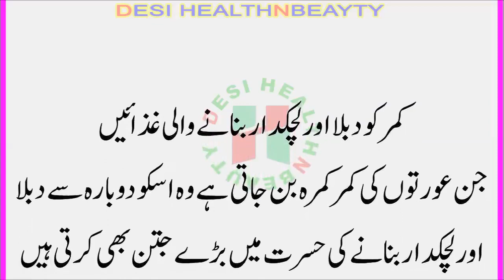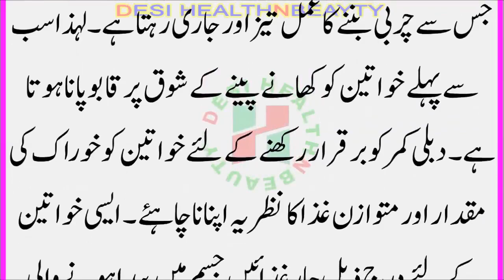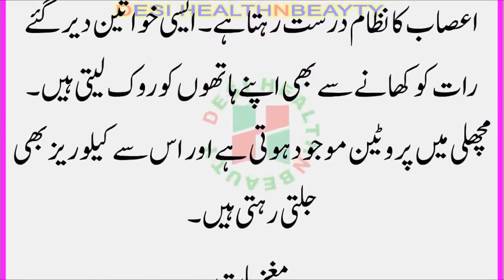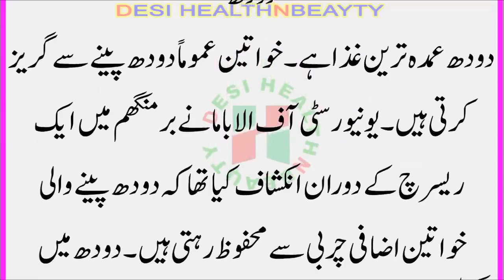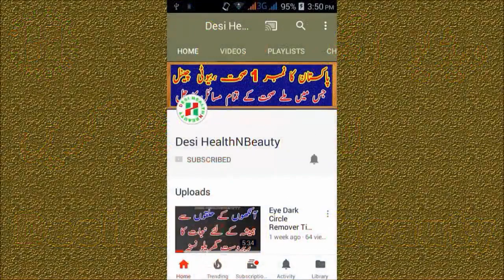Sirf 4 Chezion Say Kamar Aur Pait Kam Karne Ka Tarika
Sirf 4 Chezion Say Kamar Aur Pait Kam Karne Ka TarikaThanks For Watching In this Video I will Share Tips Or TOtak about : kamar ko patla karna ka tarika in urdu  , kamar kam karne ke gharelu nuskhe

Desi HealthNBeauty  is a channel  provide you quality contents about all general health related issues in Urdu,hindi health tips , health care , health and beauty tips ,Desi HealthNBeauty also provide the information about homoeopathic  treatment ,tib – e- nabvi sa ilaj ,  gharalo totkay in urdu sabzion ke faide,  vegetable benefits in urdu , fruits benefits for health, phalon ke faide.  IN  Desi HealthNBeauty channel  also discuss life issues like... How to live a happy and healthy life in urdu channel old name is Ahmed health care ok
NOTE ;